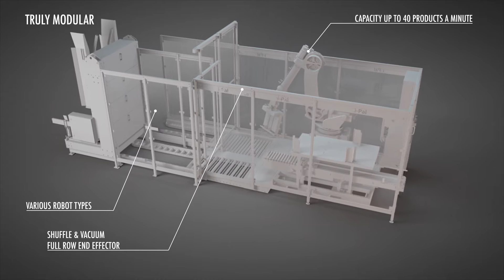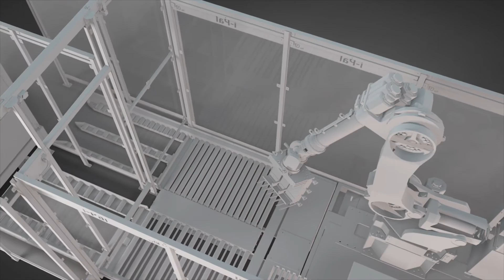CSi industries i Pal robot palletizer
Modular robot palletizer